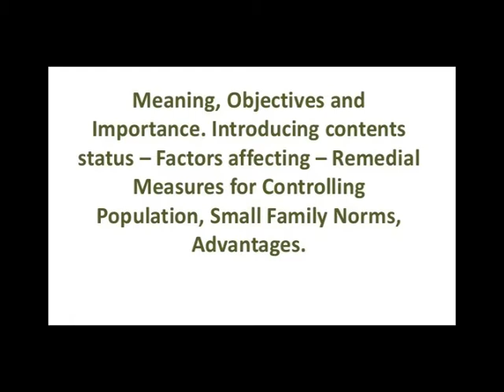Population Growth Part 7 - Population and Healthcare With Education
How educated are people about population growth and healthcare?

College educated people who have an inkling towards healthcare are aware about it. But others don't have much of a clue about these things or how it affects them.